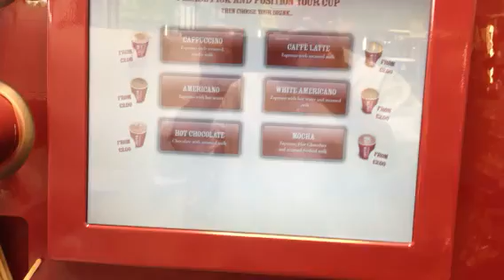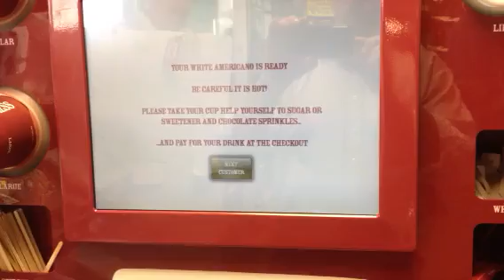Costa express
Costa express in a service station near you. Married to the brand